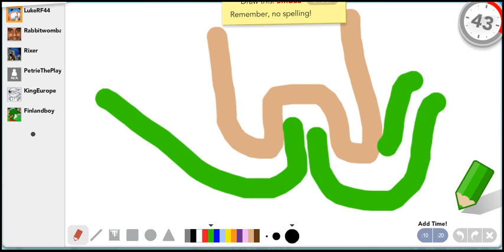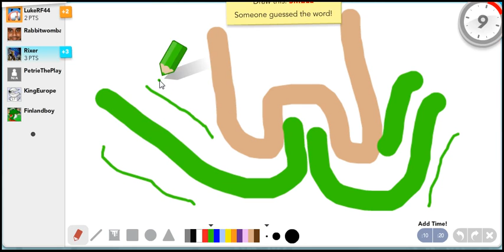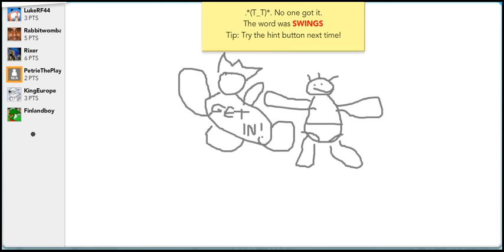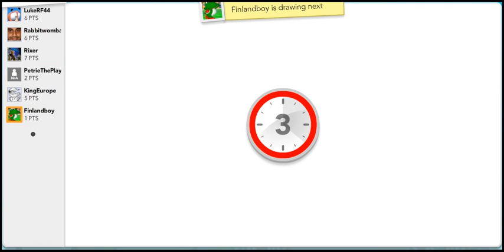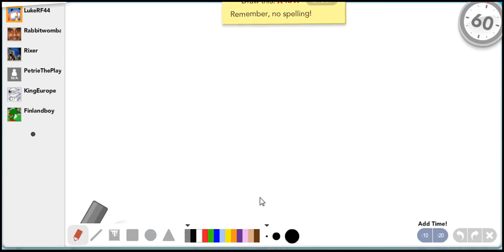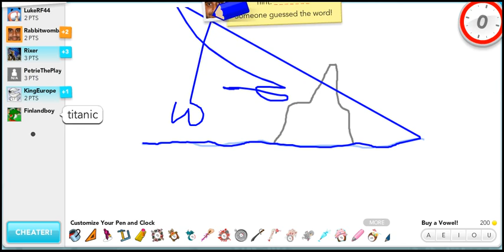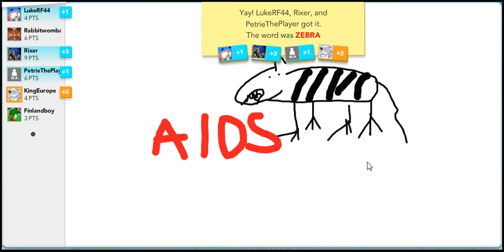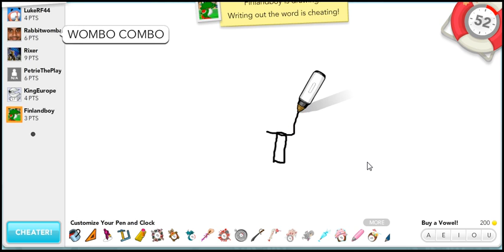OMGPOP Part 7: Draw My Thing [1/2] - W/ Wombat, Rixer, Christian, FinlandBoy & Pete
More OMGPOP. This time doing Draw My Thing With MrFinlandboy, Rabidwombatjr, KingEurope1,  PeteThePlayer and ThaRixer